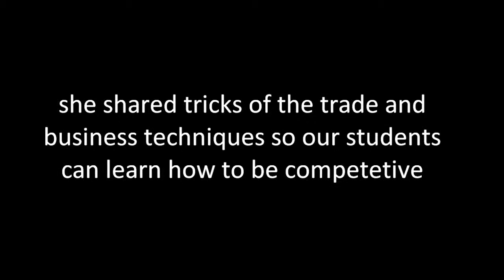Avalon Alameda Guest Speaker From Great Clips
Avalon School of Cosmetology in Alameda got a visit from Heather from Great Clips to give our students a look at running a salon and the business surrounding it.

Learn more about enrolling in the Avalon Makeup Artistry Courses at our Layton, Mesa, Phoenix or Alameda campuses at:

Avalon School of Cosmetology
2318 Central Ave,
Alameda, CA
94501